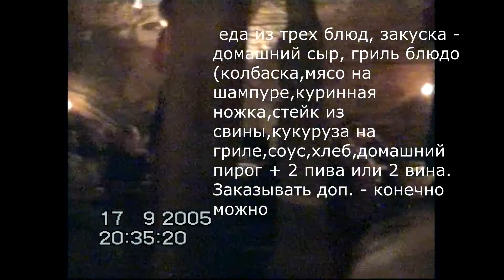Замок и корчма в Чехии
Очень злачное и популярное место в Чехии. Корчма в Детенице.